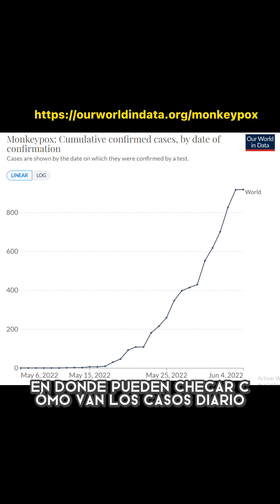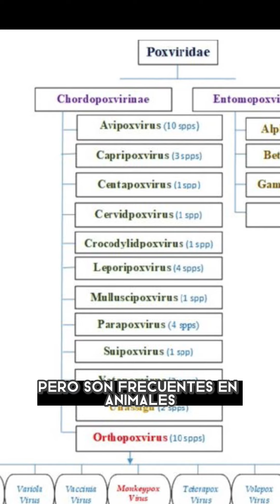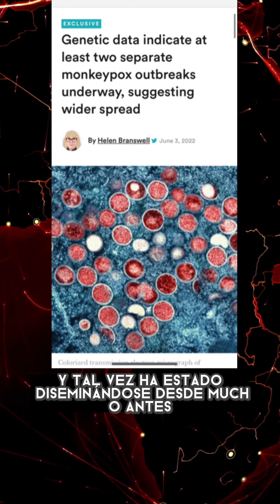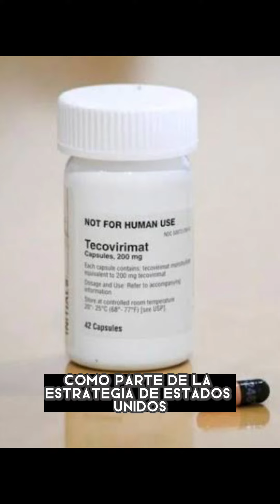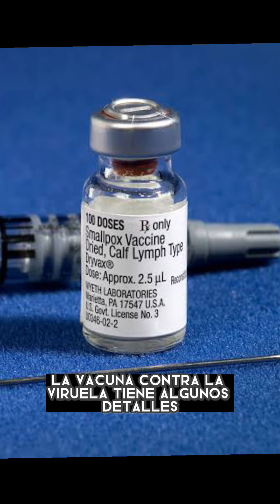La viruela del mono